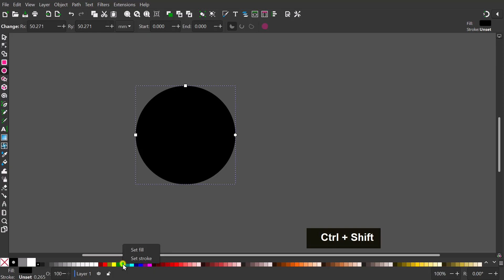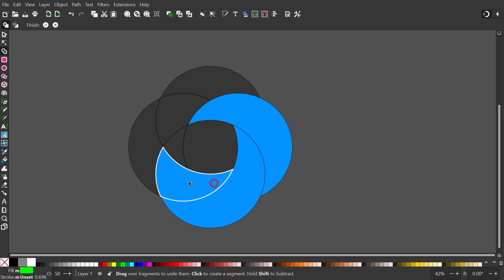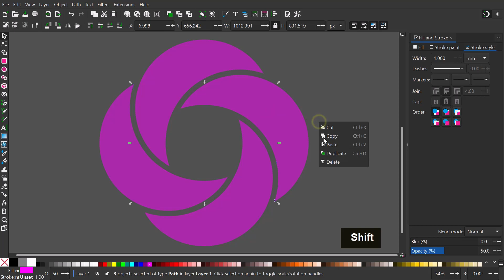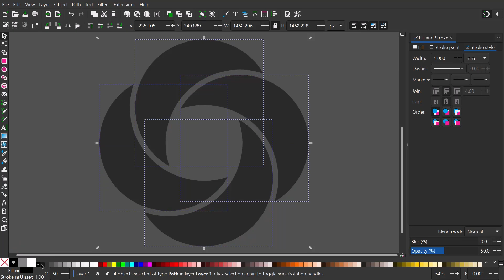Shape Builder Tool in Inkscape 1.3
In today’s tutorial, I’ll be demonstrating how to create this offset logo highlighting the upcoming shape builder tool in Inkscape 1.3.